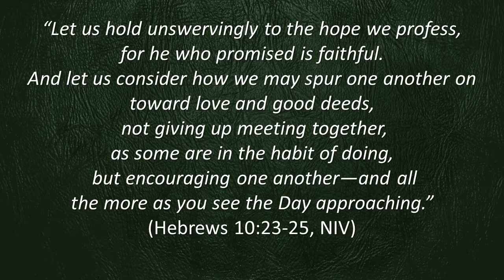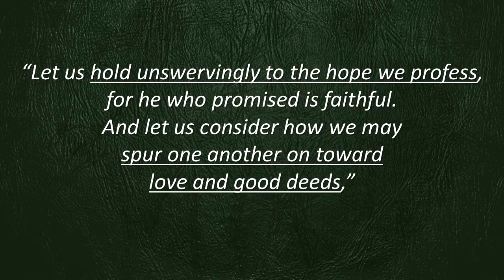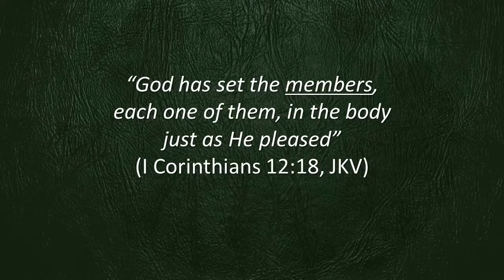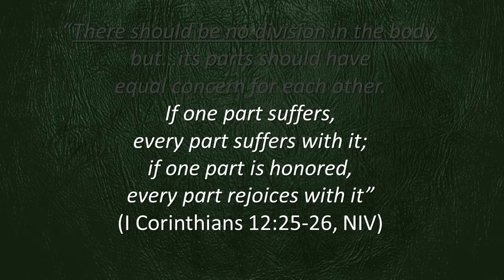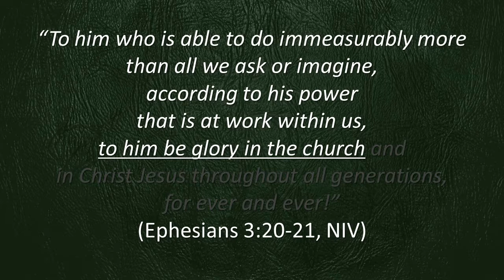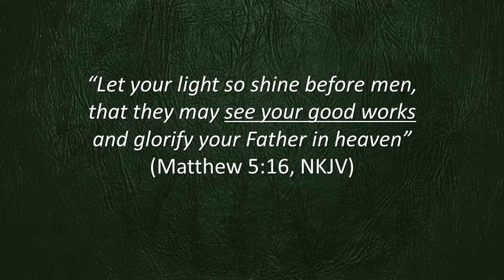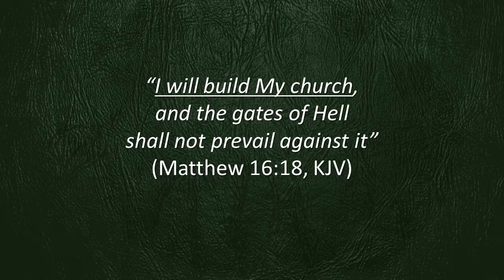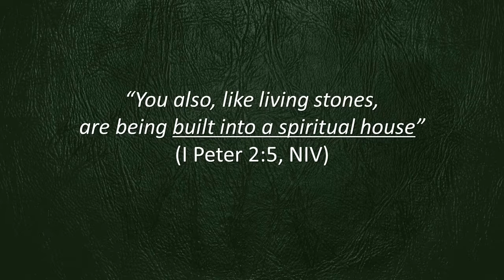Church Attendance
God knew that living a Christian life in a sinful world would not be easy.  He also knows that His people will be more successful in their effort to live for Him if they spend time “meeting together” to love one another and encourage one another to do good deeds for Him.  So He inspired the author of the Book of Hebrews to write, “Let us consider how we may spur one another on toward love and good deeds, not giving up meeting together, as some are in the habit of doing” (Hebrews 10:24-25a, NIV).  For our spiritual well being, God commands us to meet together with other believers to be loved and encouraged!
    These words were written to people who were dangerously close to rejecting their faith in Christ.  That’s why the author wrote, “Let us hold unswervingly to the hope we profess” (Hebrews 10:23a, NIV).
     Something had to be done. Some of the recipients of this letter had given up on meeting together with the other believers in the local church. So the Hebrew writer came right to the point when he wrote, “Let us…not giving up meeting together, as some are in the habit of doing” (Hebrews 10:24-25a, NIV).
     Look closely at the verses—“Let us hold unswervingly to the hope we profess, for he who promised is faithful.  And let us consider how we may spur one another on toward love and good deeds,  not giving up meeting together, as some are in the habit of doing, but encouraging one another—and all the more as you see the Day approaching” (Hebrews 10:23-25, NIV).  Notice that church attendance has to do with holding unswervingly to our hope and spurring one another on toward love and good deeds.
     Church attendance is good for us because it is God’s method of motivating us to “hold unswervingly to the hope we profess.”  Your grip on “hope” is more secure when you attend church regularly.
     Church attendance is good for the other believers in your church when you attend church services on a mission to “spur one another on toward love and good deeds.”  We all need to be motivated from time to time, and the best place to find motivation should be our local church.
     Everyone also needs regular doses of encouragement.  So when we attend a church service one of our primary goals should be “encouraging one another.”
     To “spur one another on” is to say, “You should!”
     “Encouraging one another” means to say, “You can!”